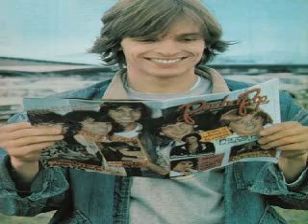Miguel Bose I'll keep holding on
Miguel Bose I'll keep holding on  / Mas Alla 1981